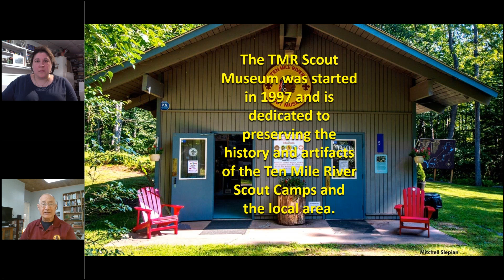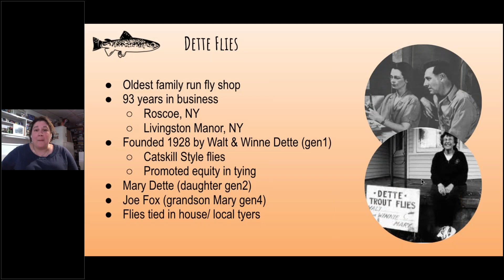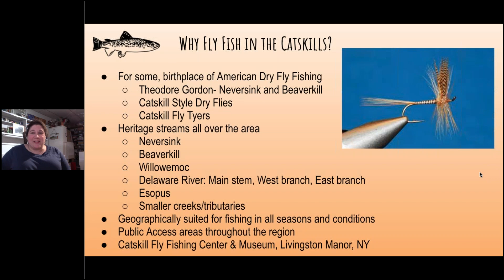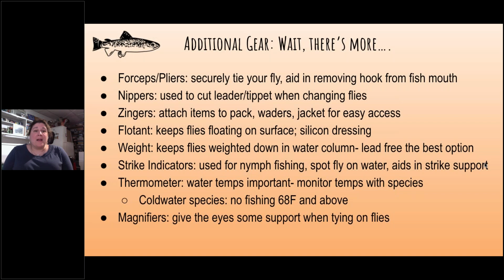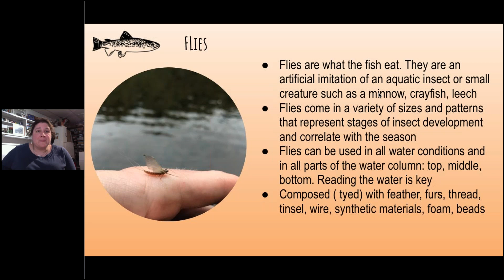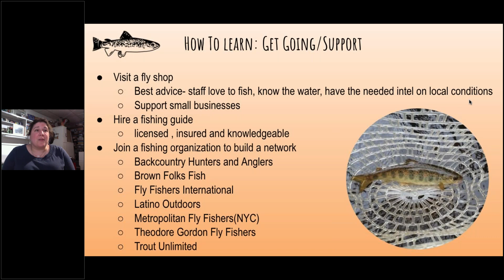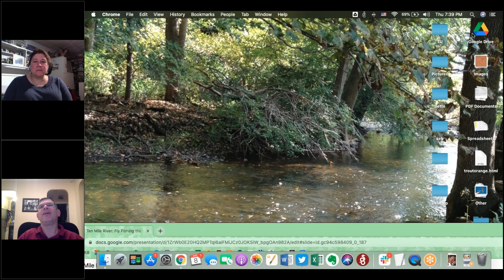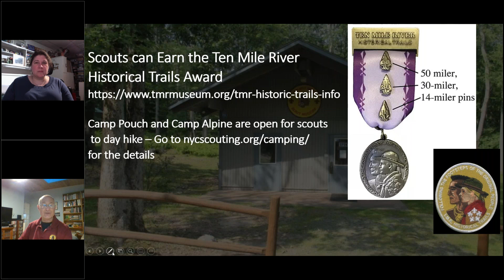4 8 21 TMR Scout Museum Talk, 'Fly Fishing in the Catskills'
TMR Scout Museum Virtual Talk, "Fly Fishing in the Catskills"
Kelly Buchta, along with her partner Joe Fox, is the co-owners of Dette Flies, a 4th generation family fly shop located in Livingston Manor, NY.  Kelly's talk covers the basics of fly fishing, conservation ethics, and the historical nature of fly fishing in the Catskills.